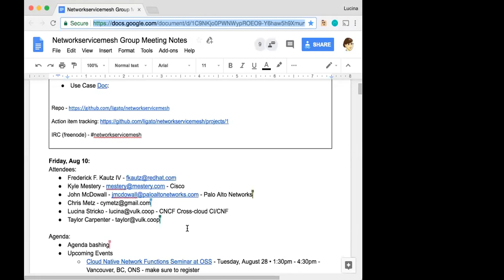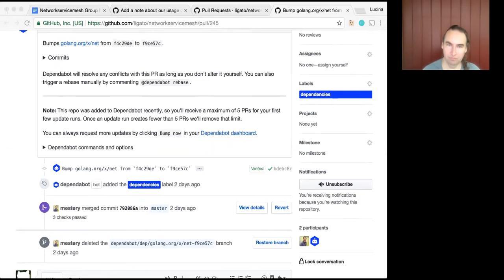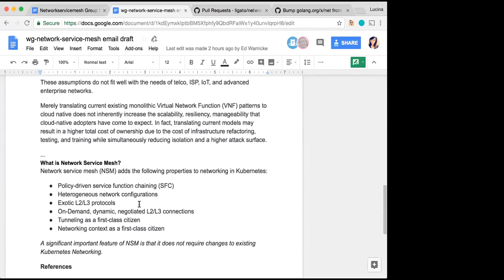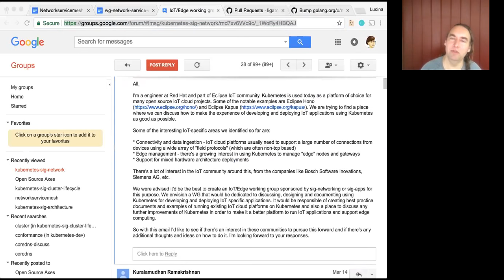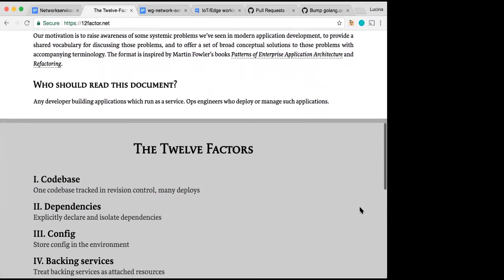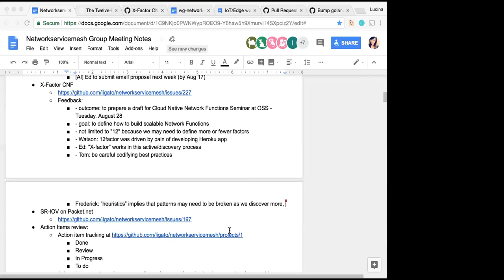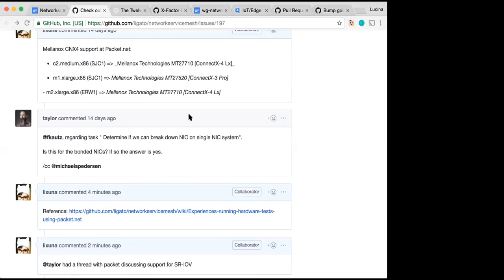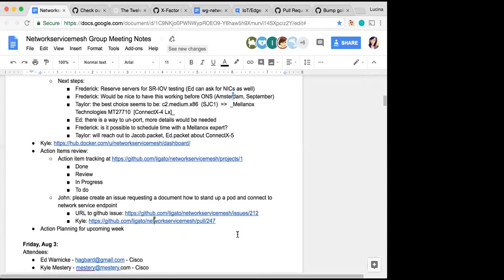Network Service Mesh WG Meeting - 2018-08-10